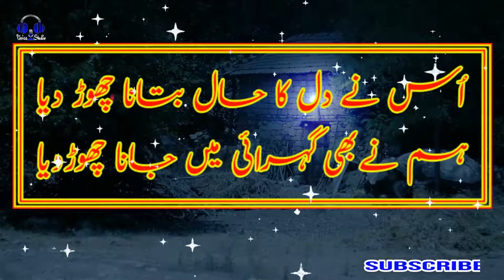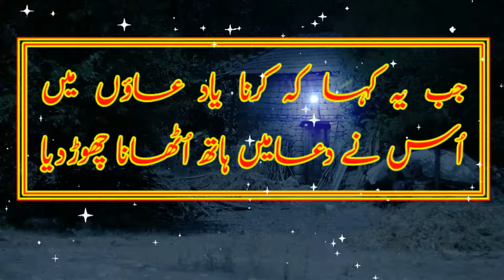Poetry | Us Ny Dil Ka Haal Batana Chor Diya | Ghazal | Voice Studio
Assalam-u-Alaikum
I am Israr Ahmed.
About this video:
Sound: Israr Ahmed Awan
Creator: Israr Ahmed Awan